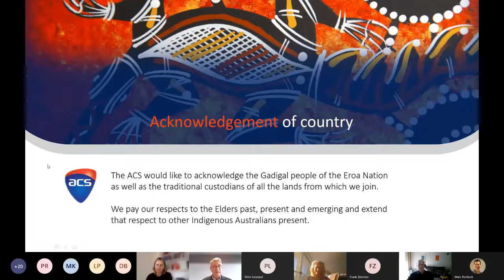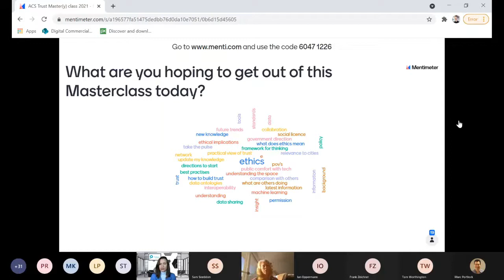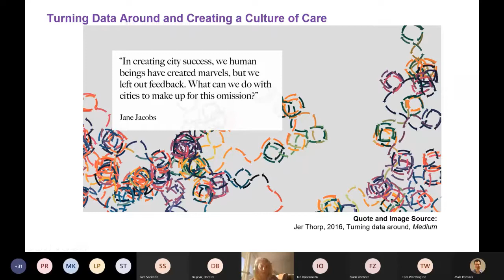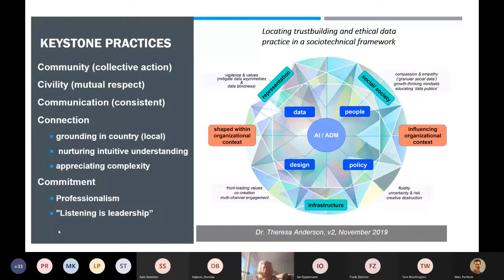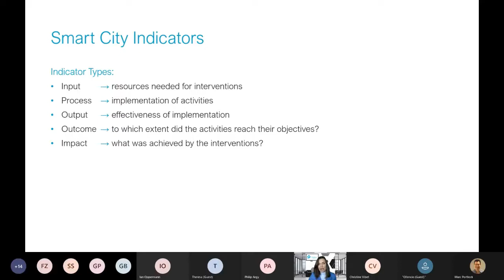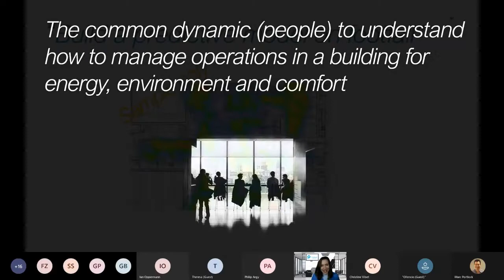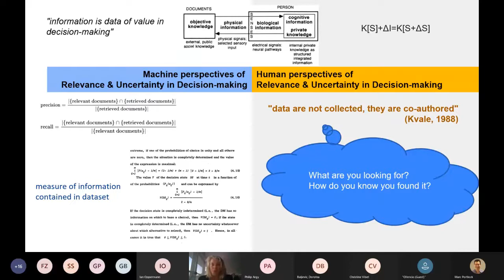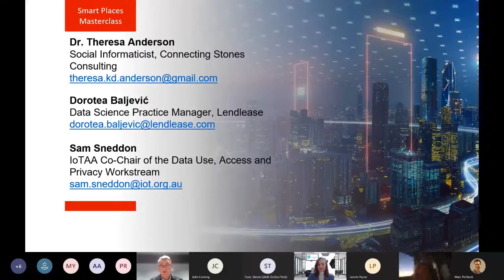ACS Masterclass: Building Trust when Creating Smart Places